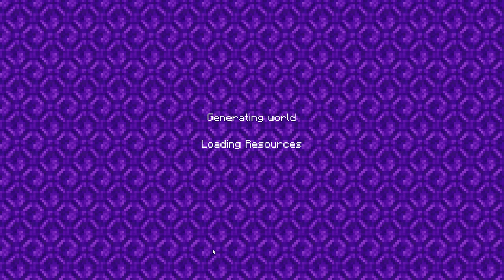Minecraft Realm Code / And invite